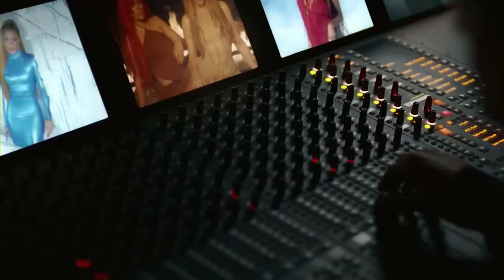Sirve de anestesia el dolor ❤️‍🩹🥺 Shakira - Acróstico (Official Video)